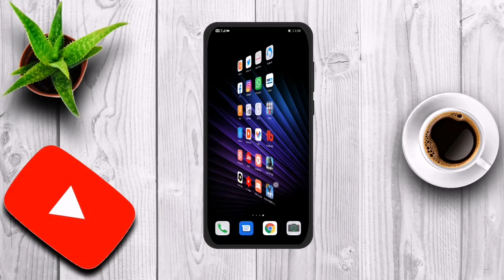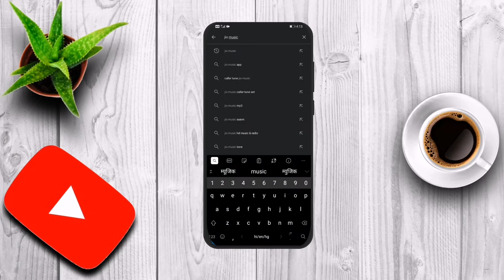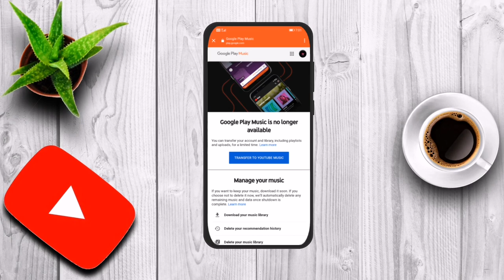Google play music is no longer available । Gmail new update 2020 । sokeen tech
Hi friends
And my youtube family members ❤️❤️

To aaj mai aap sabi ke liye leker aya hun Google ke do bday updates

Jaise "Google play music is no longer available" or "Gmail new update 2020"

To aaj ki video or bi jyedaya interesting honay vali hai
To jyeda time vaist na kerray hue jldi se video ko like or share kerdo apnay friends to aaj ka video suru kertay hain

Google play music New update,
Google play music app not working,
Google play music app not working properly,
Google play music is no longer available,
Google play music is no longer available problem,
Gmail new logo,
Gmail new update 2020,
Gmail tips and tricks 2020,
Gmail tips and tricks 2020 in Hindi,
Why Google music app ban,
Solve google play music problem,
Google play music kyun bnad hua,
Google play music kyun band hua,
Gmail ka logo kyun change hua,
Google drive new update 2020,
How to logout google account from gmail app,
Google ka play music app band,
Solve google play music no longer available,
Data from google play music to youtube music in Hindi,
How to transfer data from google play music to youtube music,
Google play music no longer available fix,
Google play music no longer available,
Google play music is no longer available problem solving,

I hope apnay video enjoy keya hoga